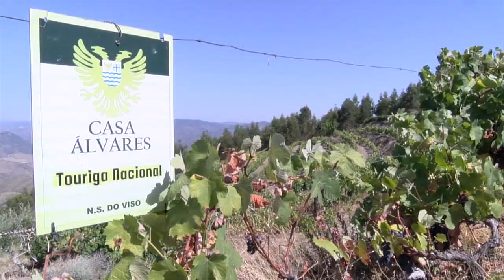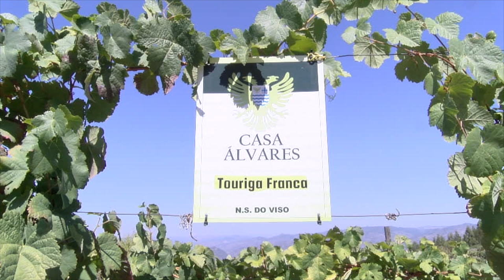O melhor do Douro Patrimônio da Humanidade - Monumental - Casa Álvares, no Douro Superior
Visita ao Douro, suas paisagens fantásticas e seus vinhos maravilhosos.
Nesse vídeo visitei a Casa Álvares no Douro Superior.
EVOLUTION